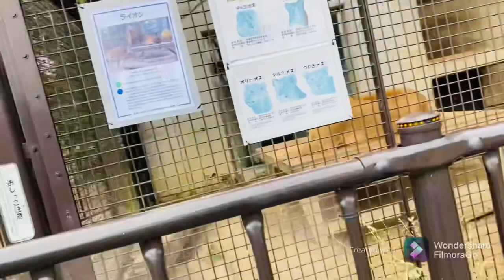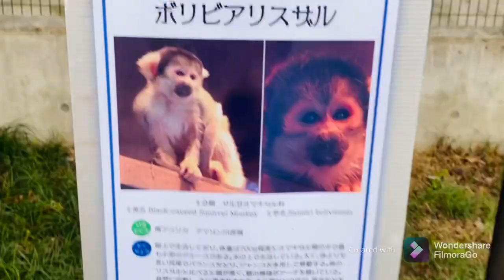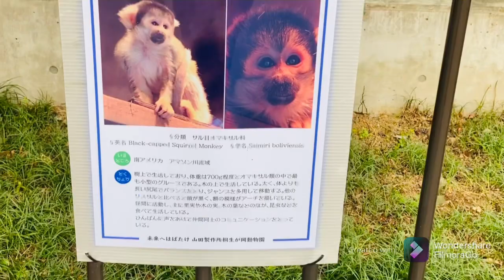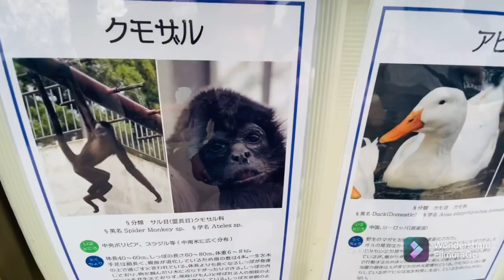JAPAN VLOG | KIRYUGAOKA ZOO ANIMALS PARK | Jannine Kuramoto Vlogs